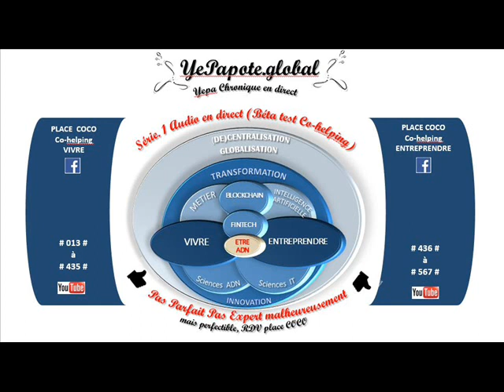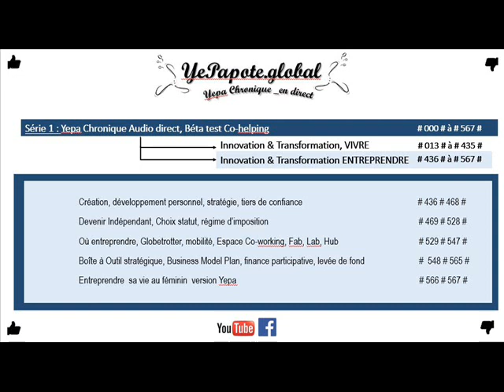#220# Fiscalité, Impôt, Sanction Fraudeur, la note s'alourdit pour le citoyen, évitez les risques ?